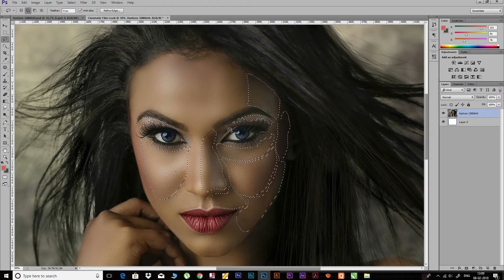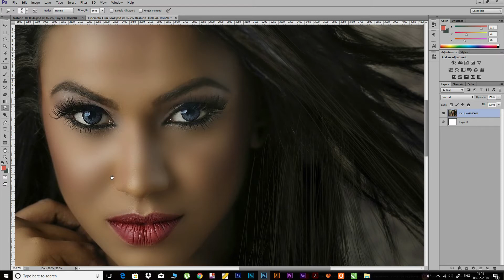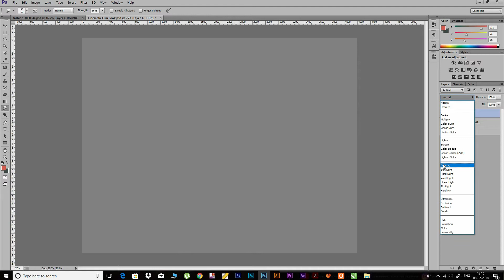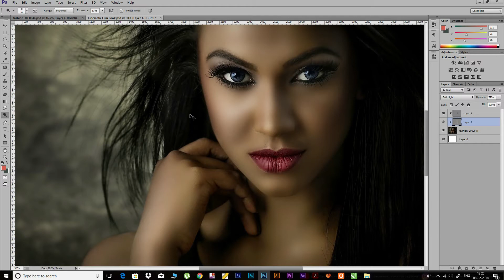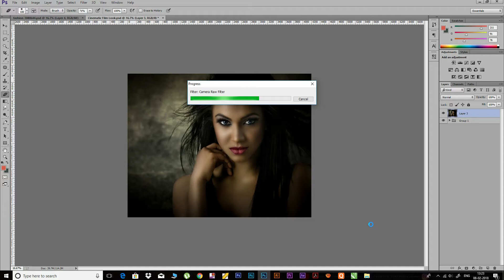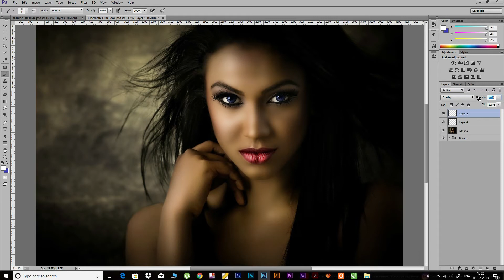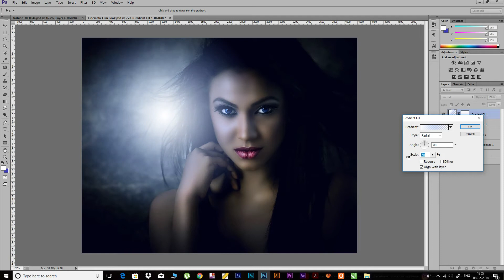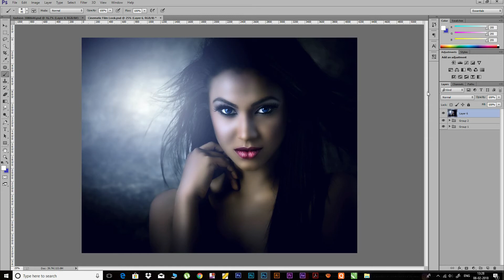Cinematic Film Look Photoshop cc Tutorial